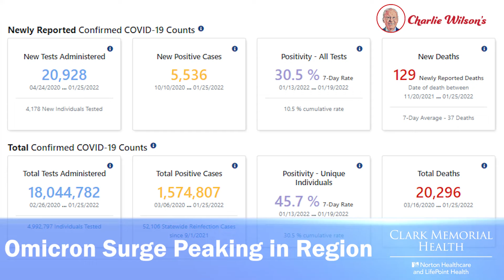NT Right Now - January 27, 2022